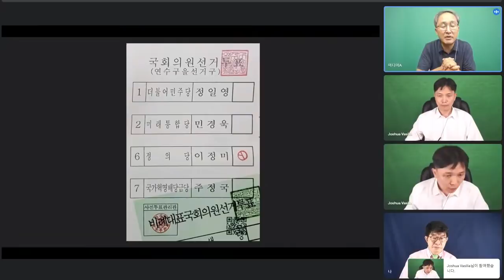[충격 증언] "천대엽, 재검표 시작부터 철저하게 편향적" / 재검표 내내 한 젊은 인물로부터 수시로 의견 교환과 정보 공유 모습 / 그러나 이상 투표지가 급증하자~ [공병호TV]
Bitcoin : 3MTW849AkP2ftLeSK2teZHMmzLu7Z83s9U